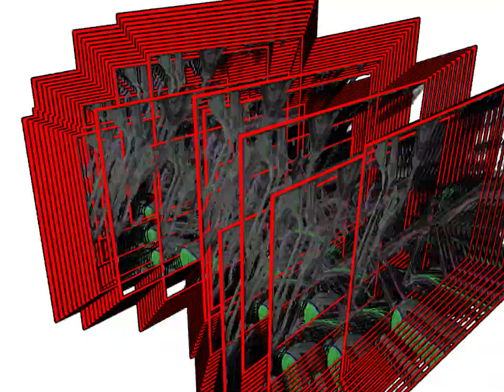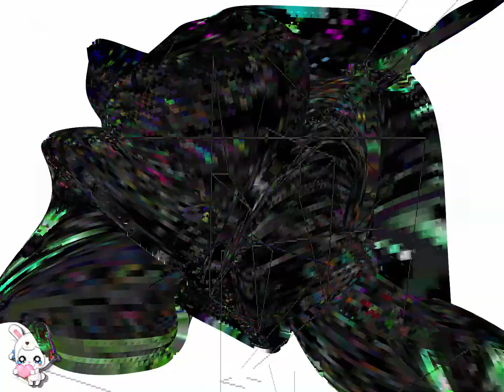Well, why wait a while when we will warp the western woods anyway?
Round 4 vs hackerytp (MVT II, Set 2)
A video so powerful, it might have crashed my computer rendering it the first time.
Discord: (@system128#5431) Might only accept certain people's friend requests.